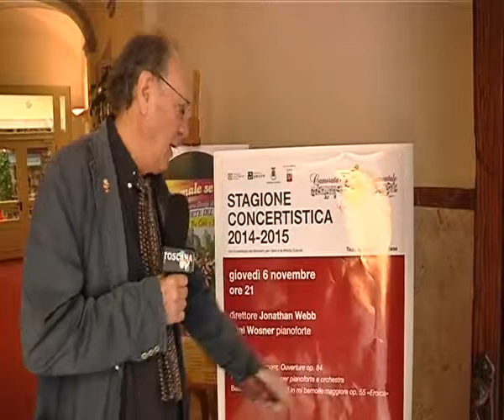2014-11-05 - CAMERATA, AL VIA LA STAGIONE COL NUOVO DIRETTORE